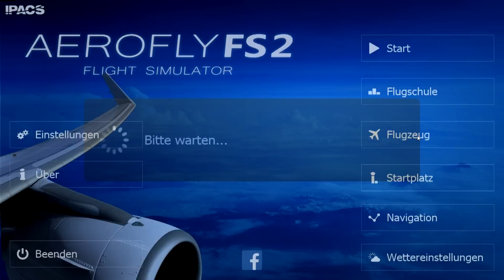AEROFLY FS 2 Flight Simulator ★ Riskante Manöver in San Diego ★ #04 FLUGSIMULATOR [Deutsch/HD]